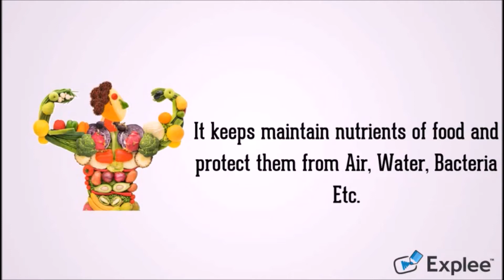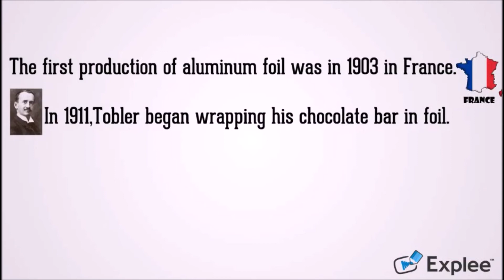General Knowledge | Why Do We Use Aluminum Foil To Pack The Food?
Do you know why do we use aluminum foil to wrap the food in our daily life ? Watch this video to know about these interesting facts.